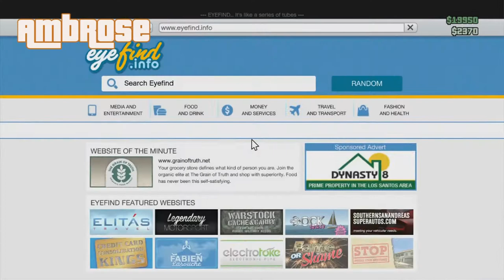Let's Play GTA V - Bonnie and Clyde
Our boys, Chris and Ambrose. pretty much got bored and screwed around on GTA V for quite some time. HILARITY ENSUES!

Also, no 1vMonday this week, because. well... no one recorded anything competitive. So instead, you get a hilarious GTA adventure. RATS!